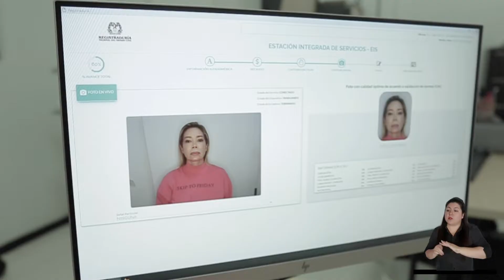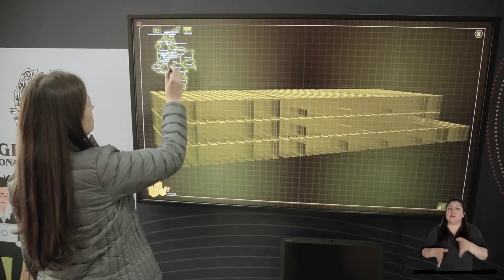Balance I-Semestre/2020, Cooperación Internacional Registraduría Nacional.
Uno de los objetivos de la Registraduría del siglo XXI es generar alianzas internacionales para intercambiar buenas prácticas y conocimientos sobre nuevas tecnologías, registro civil e identificación y procesos electorales, esto nos permitirá ser referentes a nivel regional y global.